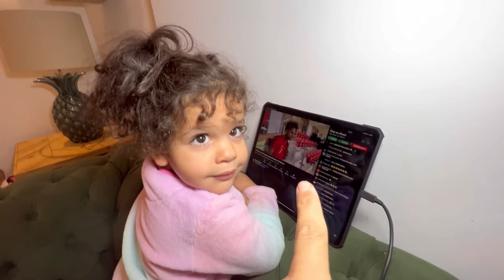VLOG / une journée avec nous + la qualification du Maroc 🇲🇦